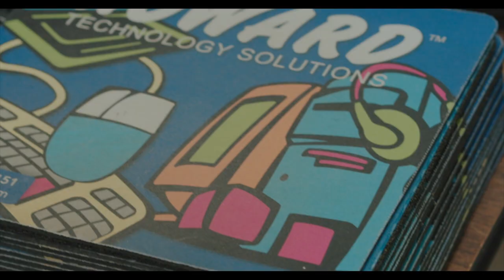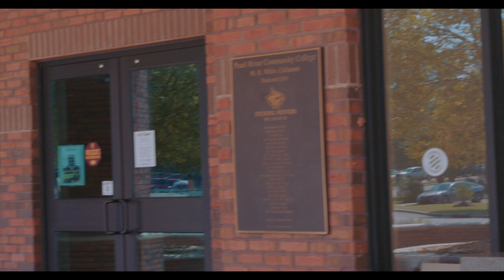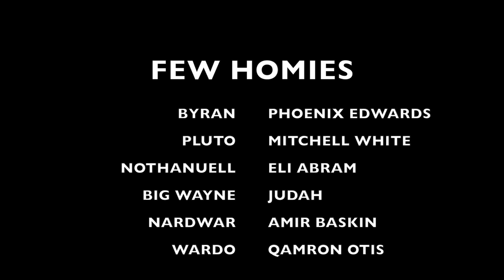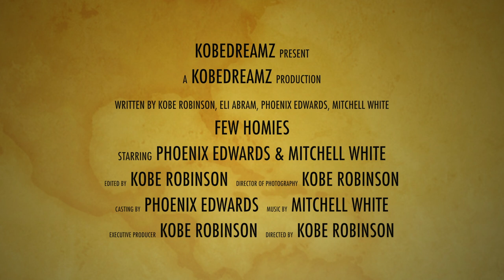FEW HOMIES (Staring Phoenix Edwards & Mitchell White) Directed By Kobe Robinson (short film)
FEW HOMIES⬇️
Byran….phoenix Edwards
Pluto…Mitchell white
Nothanuell…Eli Abram
Big Wayne…Judah
Nardwar…Amir baskin
Walter…Qamron Otis

DIRECTED BY KOBE ROBINSON
KOBEDREAMZ PRODUCTIONS

Soundtrack Producer : Kobe Robinson & Mitchell White [Kobe Soundtrack]

INSTAGRAM📸:LOVEHATEKOBE

INSTAGRAM🪂: RICHKOBECAM